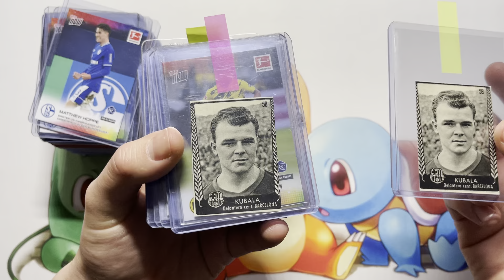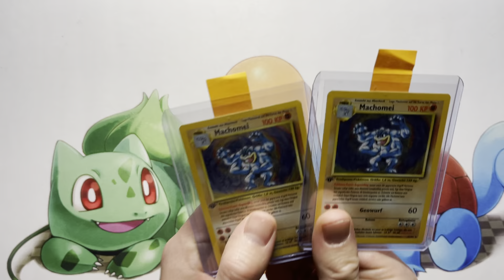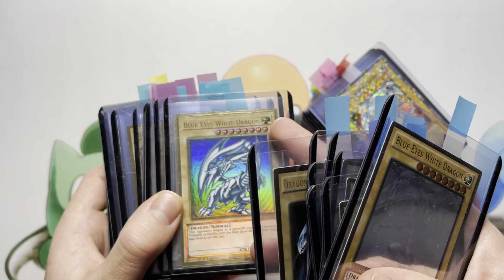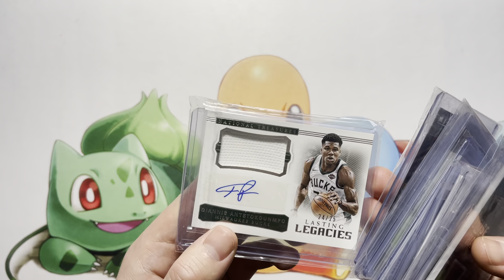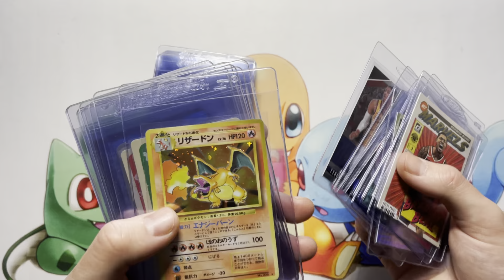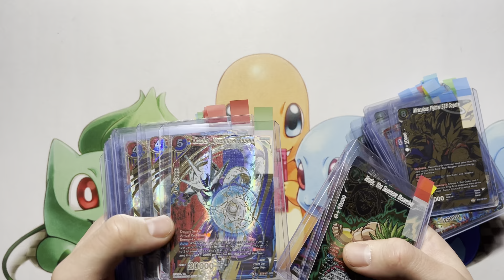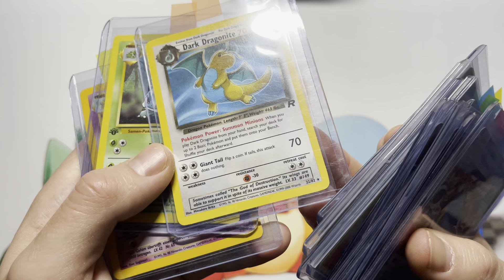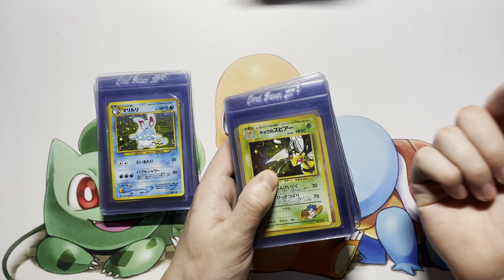GradedGem DE PSA Send Off Mitte Februar 2021 - Teil 1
Möchtest du auch Karten einsenden?